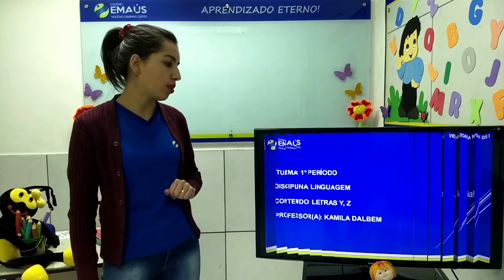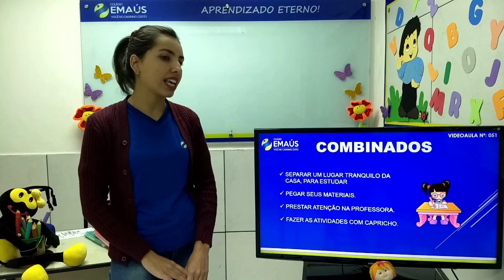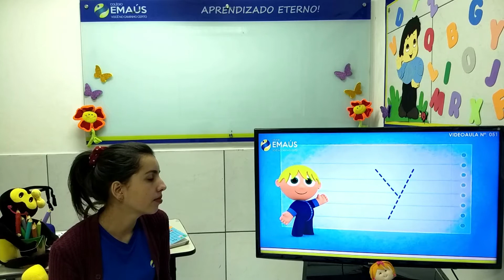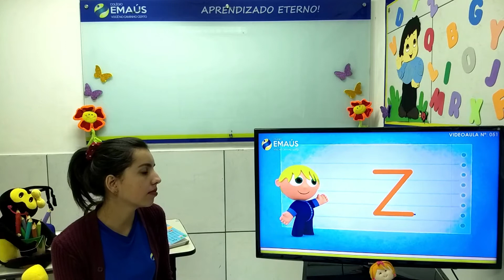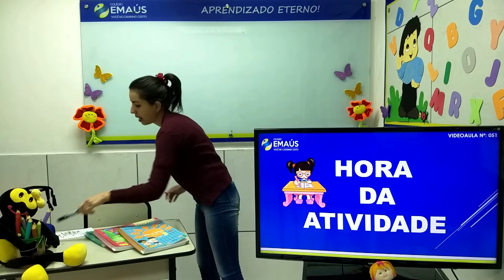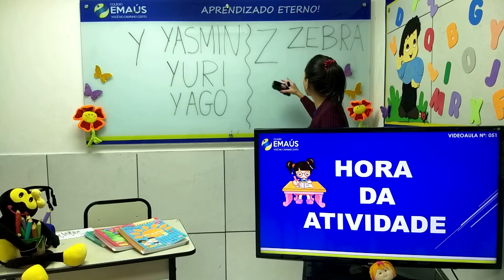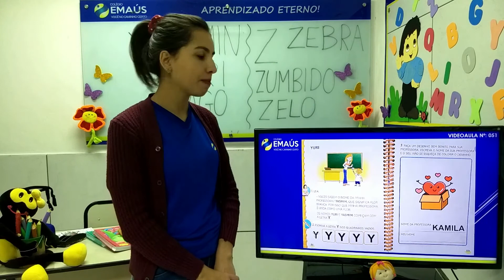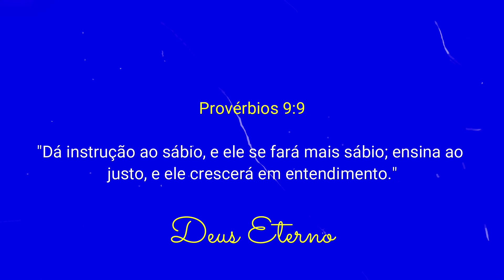1º PERÍODO_SEMANA 009_VID051_LINGUAGEM